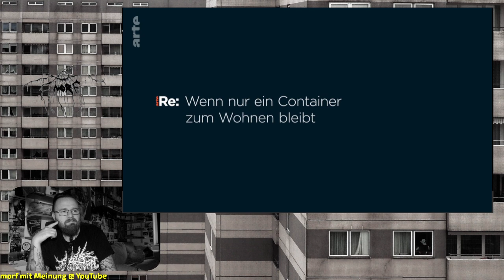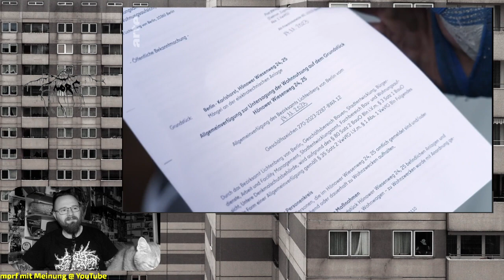Wenn nur ein Container zum Leben bleibt | ARTE Juli 2024